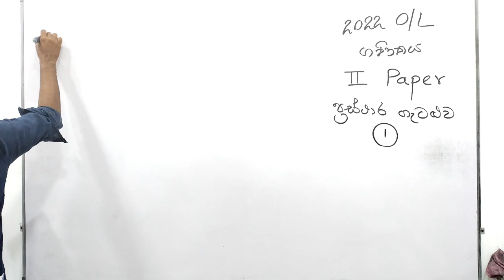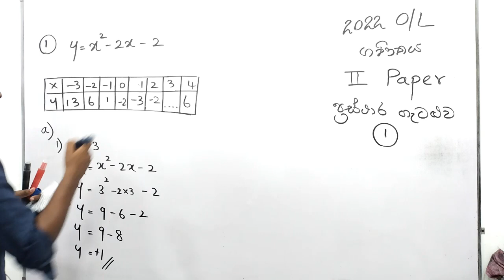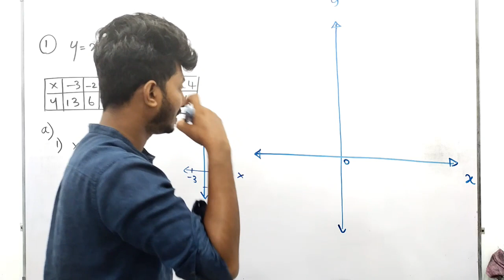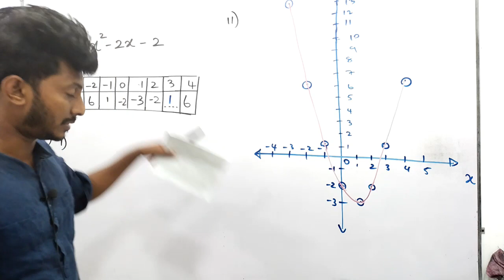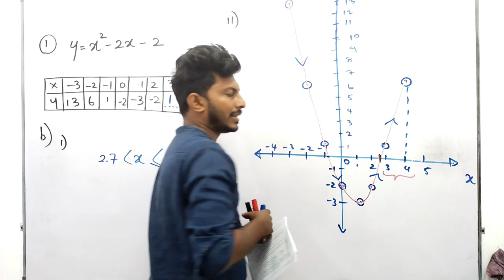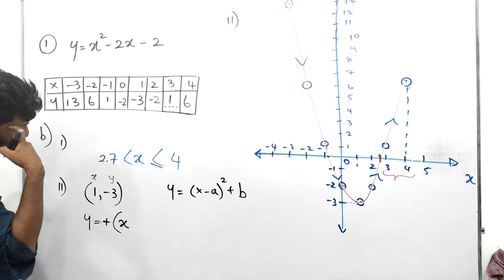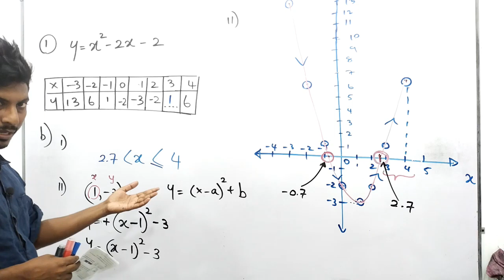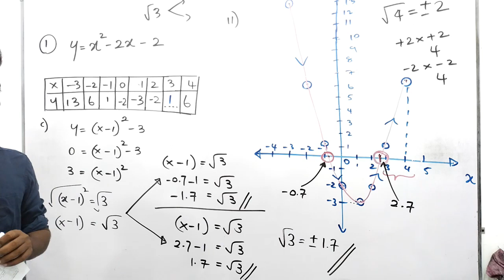2022 | O/L | Maths | ගණීතය | 2nd Paper | වර්ගජ ශ්‍රිත